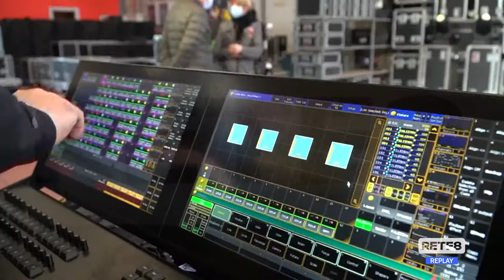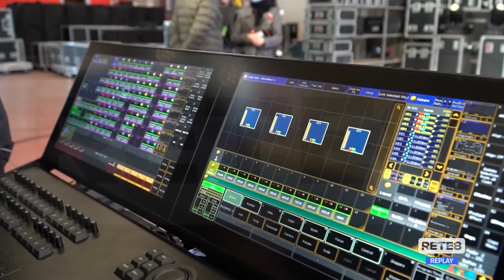Covid L’Aquila - Service spettacoli: chieste garanzie per la ripartenza